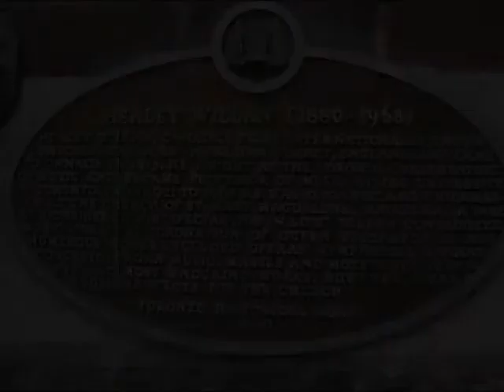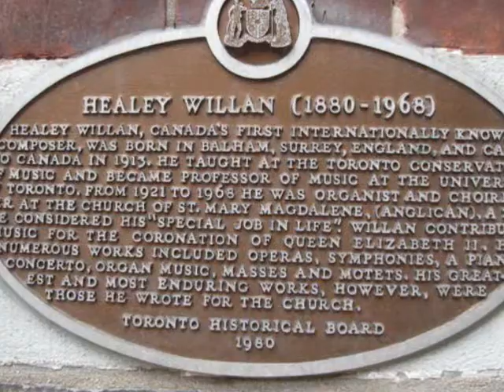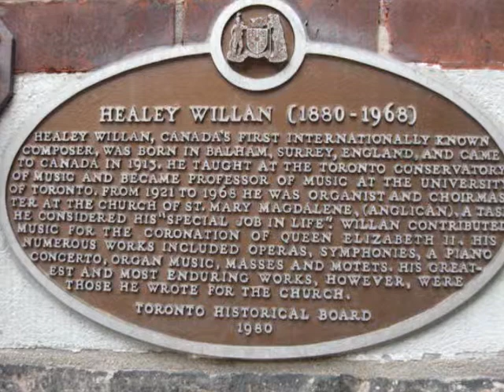"Matins" Healey Willan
Chaz Bowers, Organist and Director of Liturgical Music, plays "Matins" by Healey Willan on the Gallery and Sanctuary Organs of Immaculate Conception Parish Church, Irwin, PA.

Photographs of Healey Willan and the Organ and Nave of St. Mary Magdalene Church in Toronto, ON.